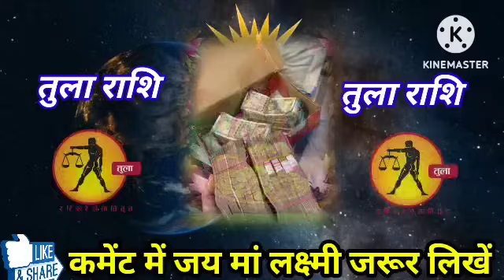तुला राशि वालों 09 अप्रैल मंगलवार इतना पैसा आएगा कि संभाल नहीं पाओगे लग गई बड़ी लॉटरी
तुला राशि 26 फरवरी 2024 तुला राशिफल तुला राशिफल दिखाओ तुला धाम का राशिफल दिखाओ रोजाना राशिफल दिखाओ आज का राशिफल दिखाओ 2024 का राशिफल दिखाओ 26 फरवरी तुला राशिफल दिखाओ राशिफल दिखाओ
tula Rashifal del horoscopes Aquarius Rashifal Dham daily horoscopes Aquariua 26 february 2024 tula rashifal tula dham ka Rashifal aj ka rashifal rojana rashifal dikhao